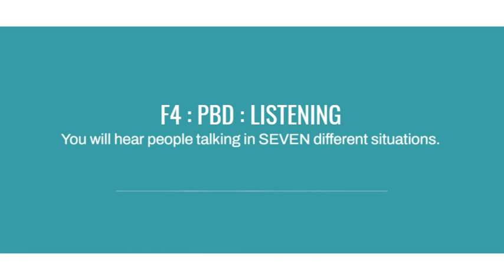F4 : LISTENING : PBD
You will hear people talking in SEVEN different situations.